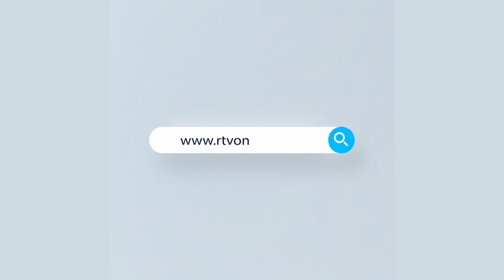করোনা উপসর্গ নিয়ে কয়েক জেলায় বিদেশী নাগরিক সহ ১০ জনের মৃত্যু | Rtv News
News : করোনা উপসর্গ নিয়ে কয়েক জেলায় বিদেশী নাগরিক সহ ১০ জনের মৃত্যু | Rtv News

- Team RTV